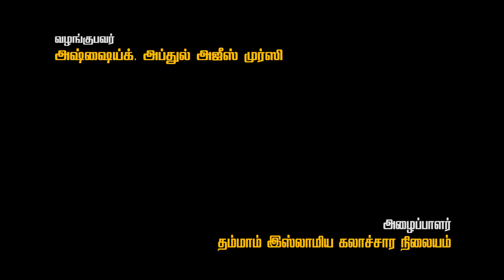மனிதர்களில் சிறந்தவர்கள் யார்?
அஷ்-ஷைக்அப்துல் அஜீஸ் முர்ஸி
அழைப்பாளர், தம்மாம் இஸ்லாமிய கலாச்சார நிலையம் (ICC)